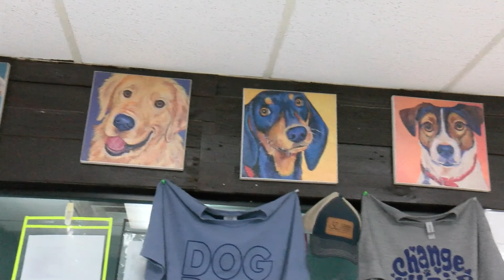CARE Humane Society providing benefits for low income households and students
Reporter: Ben Bradfield